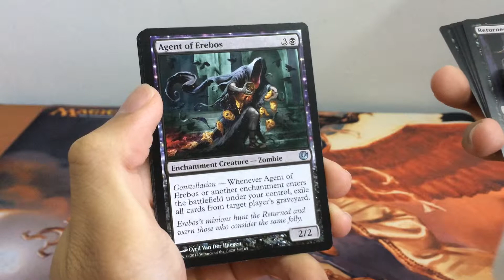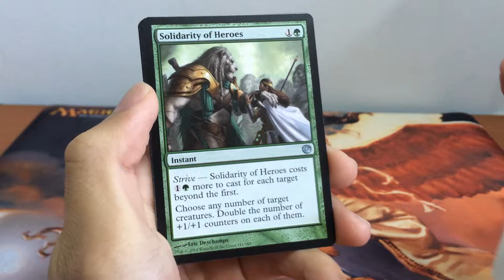Let's Open - Journey into Nyx Booster Pack #34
If you like our videos and would like to see more, do hit Like, Share and Subscribe to support the channel =) Feel free to leave a Comment for us below as well!